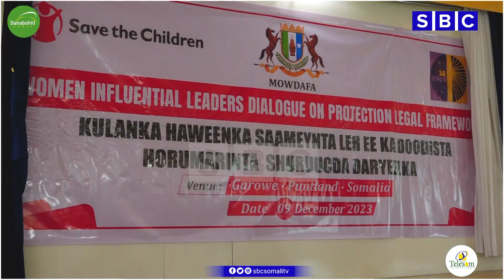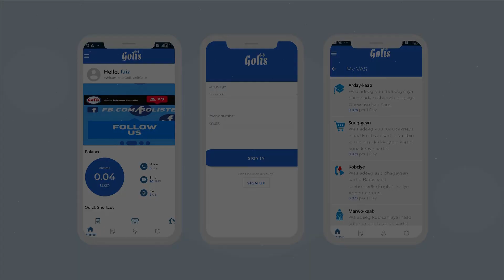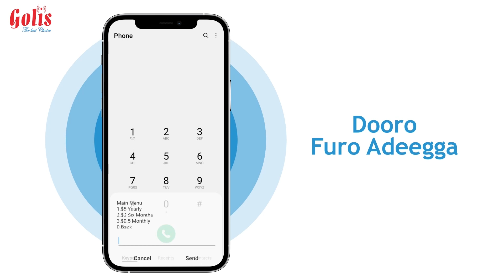GAROWE OO LAGU QABTAY KULAN LOOGA HADLAYAY TACADIGA HAWEENKU AY LA KULMAAN